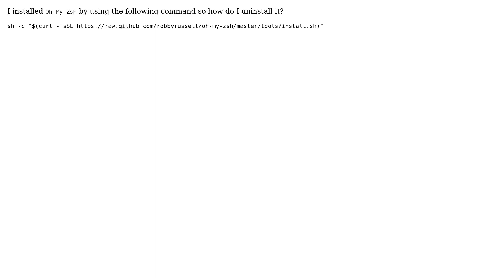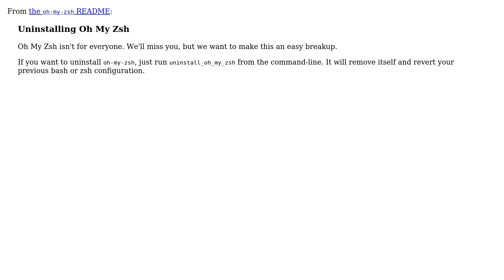Ubuntu: Uninstall Oh My Zsh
With thanks & praise to God, and with thanks to the many people who have made this project possible! | Content (except music & images) licensed under cc by-sa 3.0 | Music | Images & others | With thanks to user ??s??? user muru user Anjum Khureshi and the Stack Exchange Network Trademarks are property of their respective owners. You are responsible for your own actions.